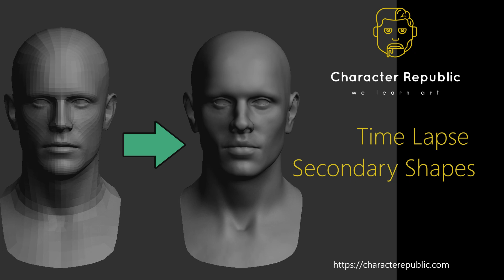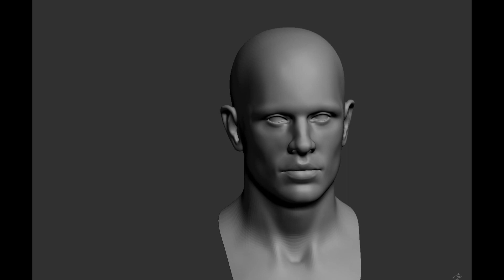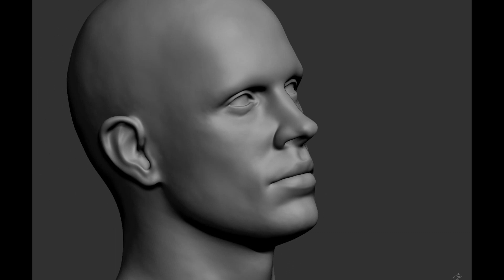Zbrush: Adding secondary shapes to your model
Once you are happy with your model primary forms you can step into secondary forms to add a bit more of personalizity to your project.